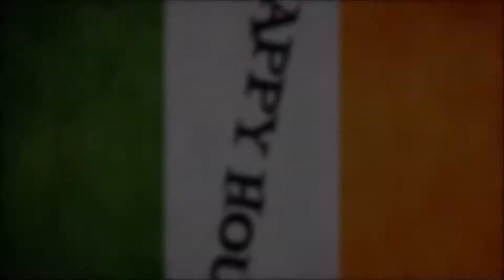46 Irish Cocktails 3-9-18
**Originally published on Home Craft Chronicles on March 9, 2018**

Today starts a cocktails world tour here on Happy Hour.  What better place to start during this month of March and St. Patrick’s Day than on the Emerald Ilse.  Ireland has a great cocktail tradition, so I want to share a few with you.  Whether you are Irish born, of Irish heritage or just Irish at heart, there is something to please everyone.
As always….PLEASE REMEMBER TO DRINK RESPONSIBLY. CHEERS!

2 oz. Irish Whiskey
2 oz. Pear Juice
Sparkling Wine
Shake whiskey and pear together and pour into a chilled cocktail glass.  Top with sparkling wine and garnish with a long lemon twist.

CELTIC TWILIGHT
Equal parts:
Irish Whiskey
Irish Cream
Hazelnut Liqueur
Pour over ice in a low tumbler

IRISH COFFEE
1 Tablespoon Brown Sugar (or 1 oz. Brown Sugar SS)
1 ½ oz. Irish Whiskey
Hot Coffee
Put sugar in a coffee glass and melt with a little hot water (or use brown sugar SS)  Add whiskey and coffee.  Top with whipped cream and a cherry.  Drizzle a little Crème De Menthe if you like

Keep up on social:
X @GranthamPub
“Hold ya Head”  by Stevie S.